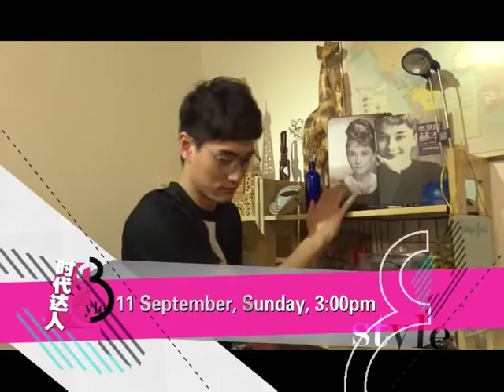时代达人：9月11日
《时代达人》，每逢星期日，下午3点，八度空间播出。